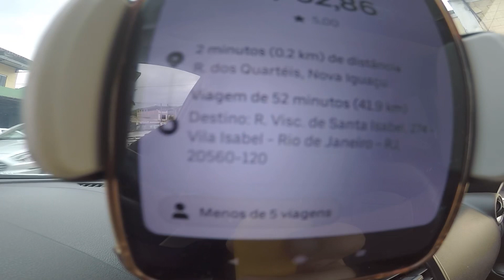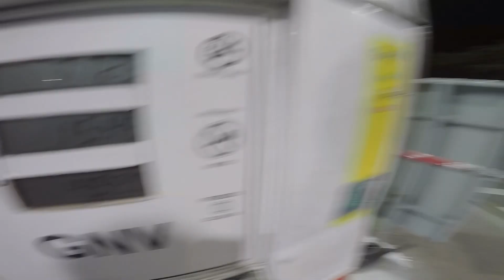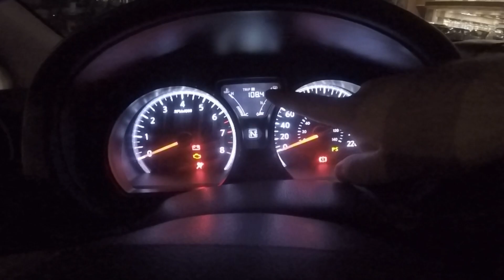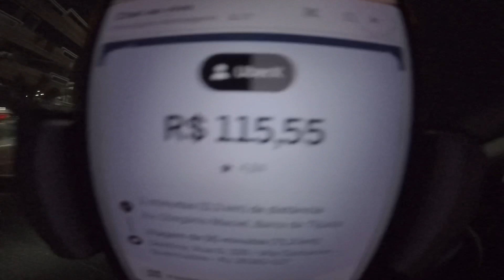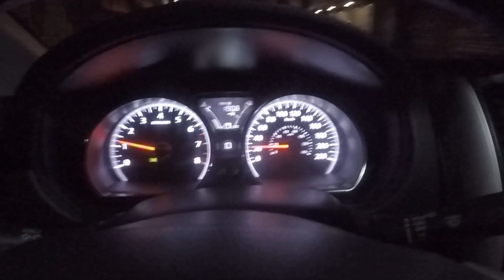FUI DESBLOQUEADO E ISSO ACONTECEU! | Uber, 99pop, Indriver